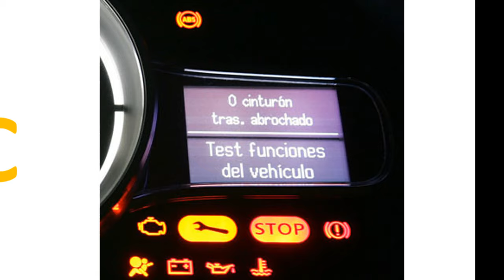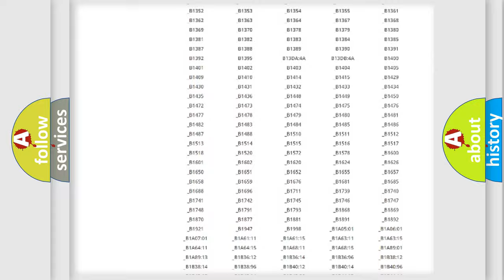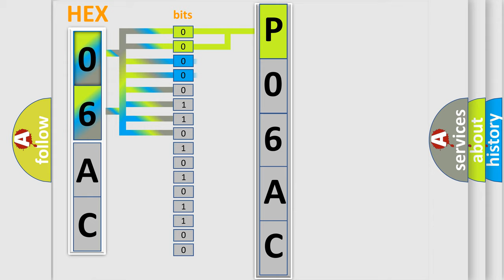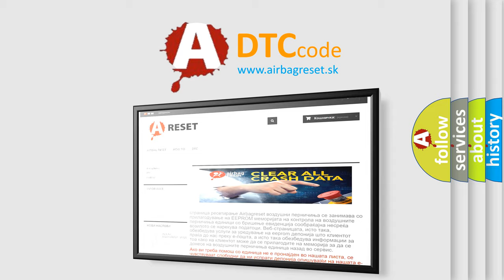DTC Saturn P06AC Short Explanation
Contents:
0:21 Basic DTC analysis according to OBD2 protocol standard.
1:48 Insight into programming
2:58 A diagnostically understandable description of the Diagnostic Trouble Code
3:05 Basic error definition

Make:
Saturn
Code:
P06AC
Definition:
Latch Switch Invalid
Cause:
This DTC sets when the LTM detects the liftgate is not in the fully latched (primary) position at the beginning of Self-Test.This DTC may also be set if the LTM does not detect a change in the latch status during latch releasing or cinching.